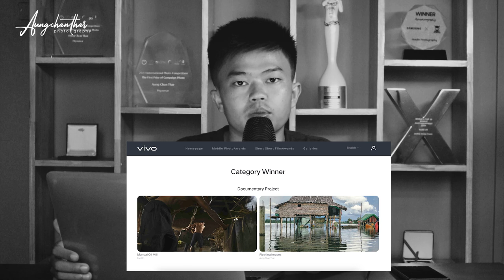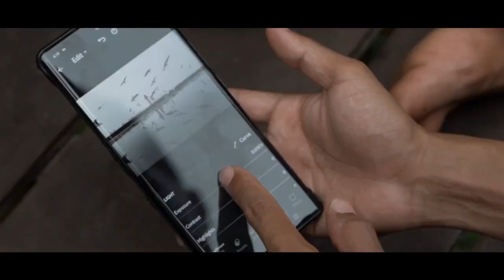Podcast Epi 01 - နိုင်ငံတကာဆုရဓာတ်ပုံများအကြောင်း (၁)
About International Award-Winning Photos - Photography Podcast 01

ဒီ Podcast လေးမှာတော့ Vivo ကပြုလုပ်တဲ့ Vivo VISION Plus Mobile Photo Awards 2021 တုန်းက Documentary Photo Series မှာ Category Winner ဆုရရှိခဲ့တဲ့ ဓာတ်ပုံလေးတွေအကြောင်းကို ပြောပြထားပါတယ်၊ နားထောင်သူတွေအတွက် အကျိုးတစ်စုံတစ်ရာရရှိလိမ့်မယ်လို့ ယုံကြည်မိပါတယ်

In this podcast, we talk about the photos that won the Category Winner Award in the Documentary Photo Series at the Vivo VISION Plus Mobile Photo Awards 2021 by Vivo. I believe it will be of some benefit to the listeners.